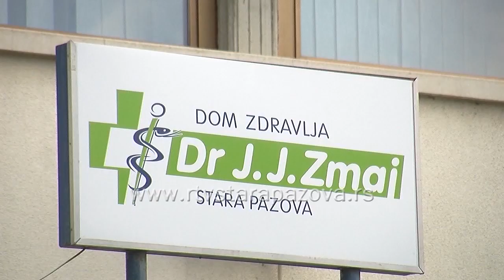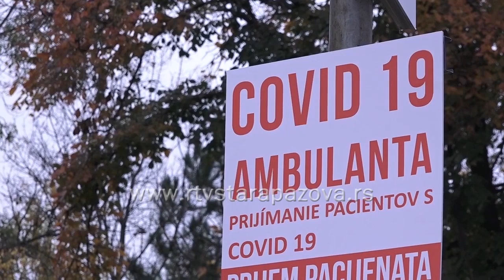Sretenjski praznik 15. i 16. februar 2023. Ko ne radi a ko dežura?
Поводом обележавања Дана државности, који се празнује два дана, неће бити већих измена радног времена установа, а у наставку следи детаљан списак истог.